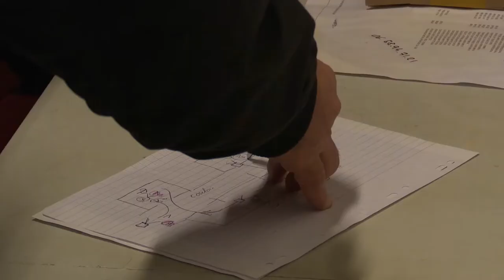Workshop Cinéma avec Olivier Megaton - Bande Annonce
Olivier Megaton, réalisateur, scénariste, producteur de courts et longs métrages, tels que Exit, Le Transporteur 3, Colombiana, Taken 2, Taken 3, The Last Days of American Crime, a lancé un challenge de taille aux étudiants de 3iS Paris : concevoir et réaliser un plan séquence en 3-4h sur le thème du duel.

🎬Passionnés par l'univers du Cinéma et de l'Audiovisuel ?

A PROPOS de 3iS

Créé il y a 30 ans par des anciens élèves diplômés de l’IDHEC (La Fémis), de l’ENS Louis Lumière et des professionnels du cinéma, 3iS est un établissement d’enseignement supérieur privé qui prépare aux métiers du cinéma, de l’audiovisuel, du son, des effets spéciaux, du cinéma d’animation, du jeu vidéo, du motion design et du spectacle vivant.

La créativité est au cœur des métiers auxquels nous formons. L’école accueille aujourd’hui 2 200 étudiants et étudiantes chaque année, sur plus de 20 000 m2 d’infrastructures entièrement dédiées aux industries créatives, au sein de ses 4 campus de Paris, Bordeaux, Lyon et Nantes.

Les métiers de l’image et du son vous font rêver ? 3iS vous aide à réaliser votre potentiel !